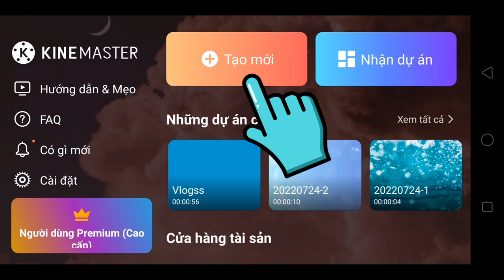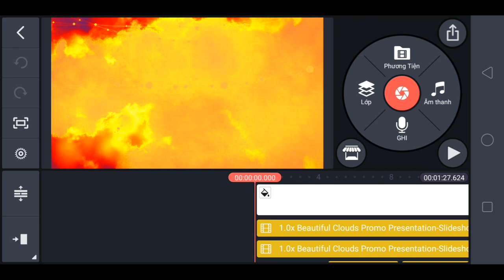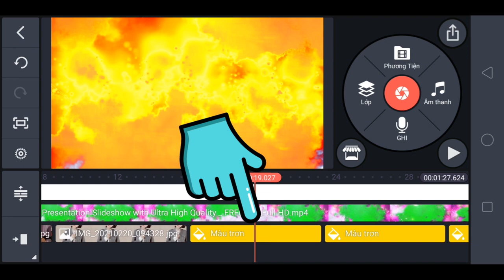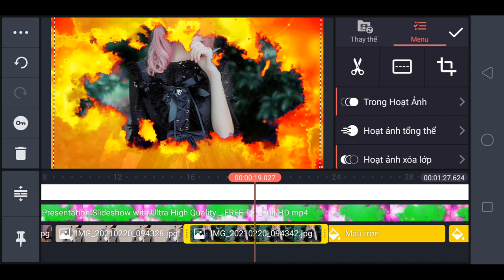Hiệu ứng nền 15 Kinemaster